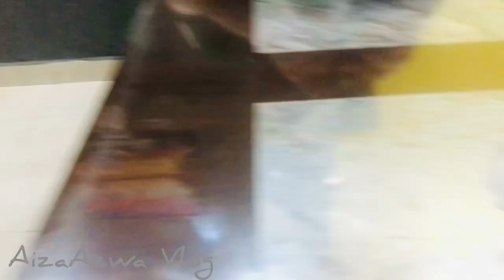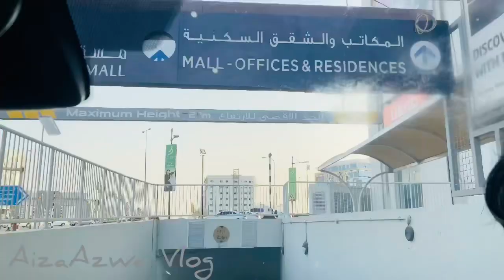🔥✅നമ്മളെ കിടുക്കിയ കുടുകാച്ചി ബിരിയാണിയും പിന്നെ weekend വ്ലോഗും🤩|AizaAzwa Vlog